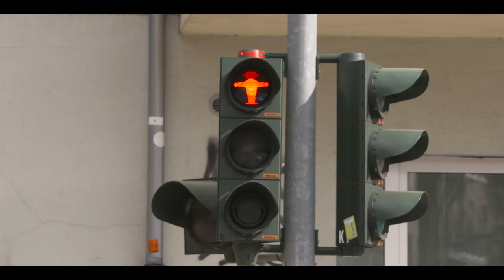"God of Waiting" OFFICIAL TRAILER (HD) 2018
Starring: Josip Galic, Dominik Hermanns

Two completely different men are standing at a traffic light, waiting for them to turn green. However, it does not turn green and the two men get closer.

Director/ Writer/ Editor: Erik Weise
Produced by: Filming B Production
Director of Photography: Johannes Richter
Production Manager: Luca Studer
Light: Tobias Pluskat
Collaboration: SAE Institute Berlin